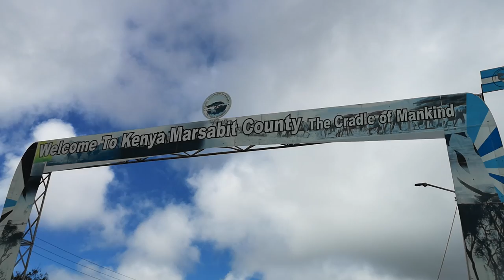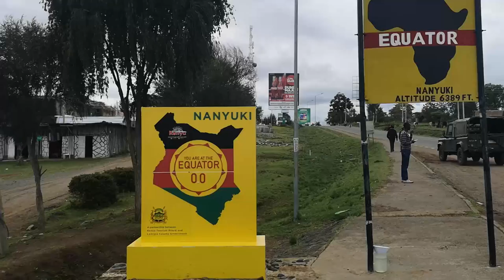Riding and Camping in Kenya - EP 59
Kenya was the 37th country I visited. This episode is from my first days there. Due to heavy rains I skipped over exploring national parks and stuck to the main roads all the way to Nairobi. I camped along the way and had a blast with the riders I met on the road.